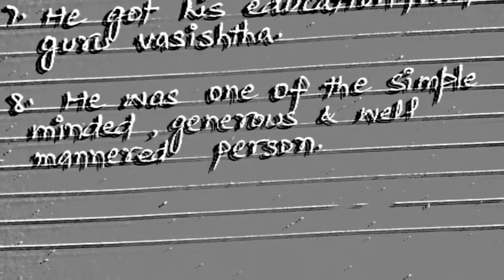10 lines on lord Rama||essay on Sri Ram||short essay on lord Rama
thanks 👍👍👍